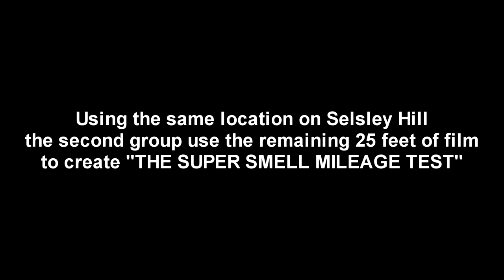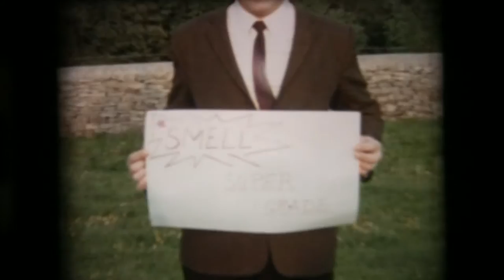Cotswold Cine Club Archive - Evening Out Filming 1972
Cotswold Cine Club was formed in 1964 by a group of enthusiastic amateur film makers living in the Stroud area.
As membership grew, the fortnightly Thursday meetings moved from the Anchor Inn at Stonehouse to Erinoid Sports & Social Club between Lightpill and Dudbridge where there was a large hall and stage. This was ideal for projection to larger audiences and indoor filming events.
The Club welcomed families and young film makers.There were annual coach trips, several competitions and always lots of laughter.
Instructional meetings were initially organized by Geoff Adams (who had already won the Daily Mail amateur film competition in the 1960s with the sound film "Molten Metal"), and included practical demonstrations of camera work, editing and various methods of adding synchronized sound to your film project. Cine film was expensive, so members were keen not to waste money and to improve their skills.

Each year there was a practical "evening out" filming.
Members were split into two groups and each planned a very simple two minute silent film (to be edited in camera only) at the previous meeting.
The location had to be close to the meeting room, and it needed to be high summer so that there would be sufficient daylight to be able to film on Kodachrome II which only had ASA (ISO) 25.
( normal filming speed for standard 8mm was 16fps, with each frame being exposed for 1/30 second. Only the best of the clockwork powered cameras, such as Canon or Bolex, could get up to speed for the first frame of a shot, thus producing a longer exposure or flash frame each time the camera started)

In 1972 the location was Selsley common.
Using a Standard 8mm camera, the first group had the first half of  the film before it was turned over at the end of its 25 feet. If a group did not plan correctly they would run out of available film, but that would only make it more fun. It was sometimes difficult to work out what the other team were filming anyway!
The yellow film envelope was posted to Kodak at Hemel Hempstead that evening, and it would be back ready for projection at the next meeting...

"BLOGGS BOTTLE OPENERS" takes place with a weary Malcolm Jones climbing Selsley Hill.

"THE SUPER SMELL MILEAGE TEST" parodies the TV adverts for Super Shell petrol and the potential to improve mpg.
The remainder of film on the reel (which had to be run completely through before removing from camera) follows members leaving for home.

Camera: Canon standard 8mm
location: Selsley, Stroud, Glos.